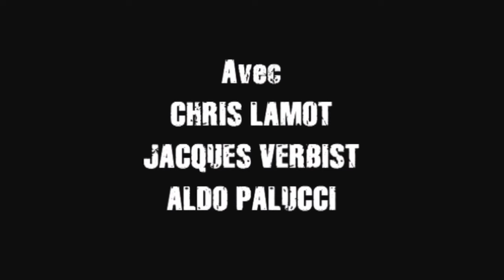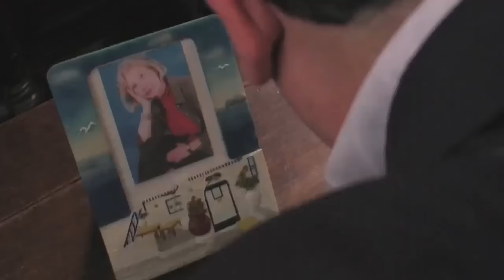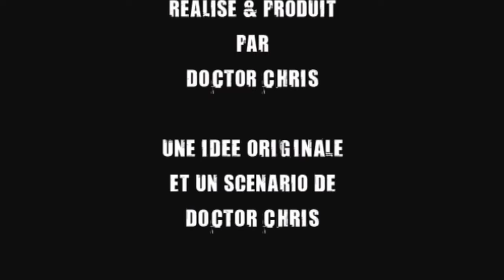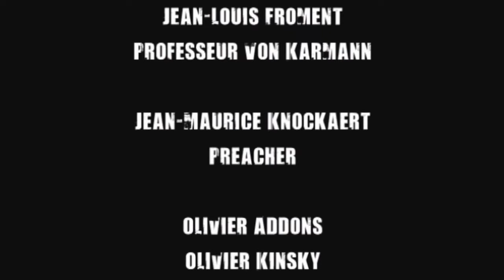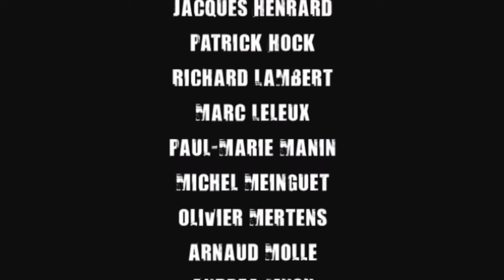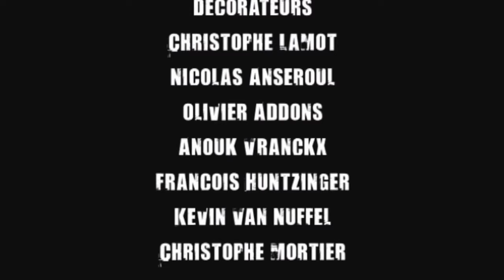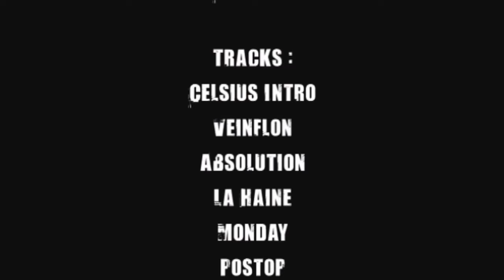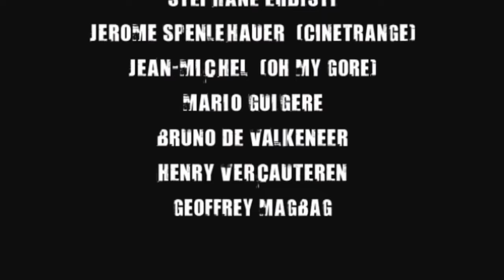Vacuum Killer Full Movie | Full Horror Movie | Comedy Horror Movie | HD Movie | Horror Central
Vacuum Killer | Full Horror Movie | Comedy Horror Movie | HD Movie | Horror Central | Horror Movie Full Movie | New Horror Movies

Mr. Clean got a whole new meaning. A madman grafts a vacuum cleaner to his arm and decides to clean up society.